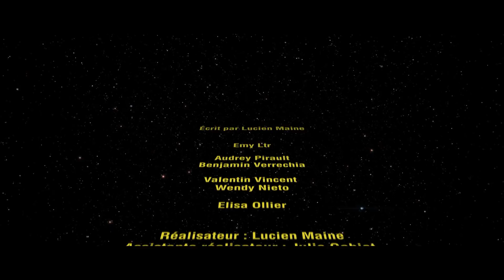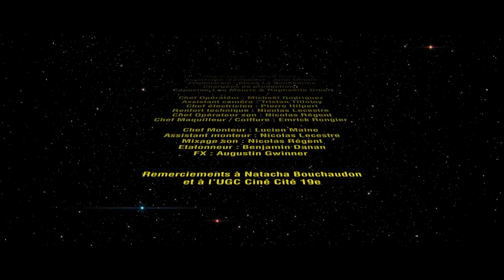Et si Star Wars n’existait pas !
AU CINÉMA, TU IRAS ET STAR WARS : L'ASCENSION DE SKYWALKER TU VERRAS !

Star Wars : L'Ascension de Skywalker, dès le 18 décembre au cinéma !
Merci à Star Wars France de m'avoir fait confiance pour ce projet !

Produit par Studio71
Écrit par Lucien Maine

Emy Ltr
Audrey Pirault
Benjamin Verrechia
Valentin Vincent
Wendy Nieto
Elisa Ollier

Réalisateur : Lucien Maine
Assistante réalisateur : Julie Gobiet

Productrice : Maud Le Bonhomme
Chargées de production : Capucine-Lou Mauris & Raphaëlle Gibert

Chef Opérateur : Michaël Rodriguez
Assistant caméra : Tristan Tilloloy
Chef électricien : Pierre Hilpert
Assistant technique : Nicolas Lecestre
Chef Opérateur son : Nicolas Régent
Chef Maquilleur / Coiffure : Emrick Rongier

Chef Monteur : Lucien Maine
Assistant monteur : Nicolas Lecestre
Mixage son : Nicolas Régent
Etalonneur : Benjamin Danan
FX : Augustin Gwinner

Remerciements à Natacha Bouchaudon et à l’UGC Ciné Cité 19e

M'écrire: Emy LTR BP30 92132 Issy les Moulineaux Cedex